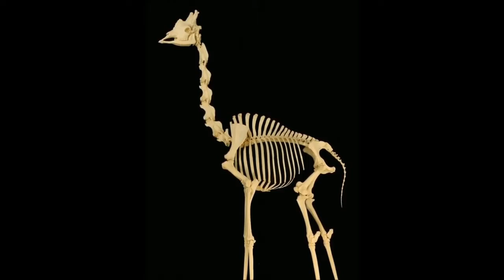Planet Earth by Golden Gate Part 1